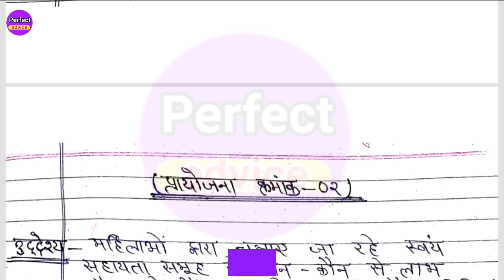प्रायोजना कार्य कक्षा -9वीं विषय- सामाजिक विज्ञान/project work 2022-23 class -9th Social science